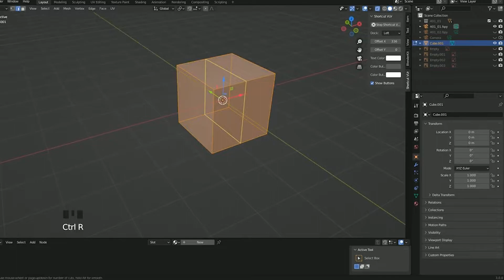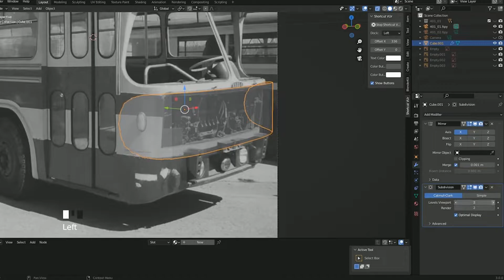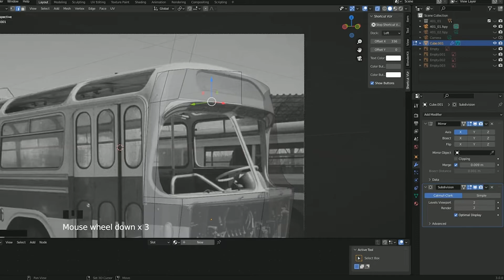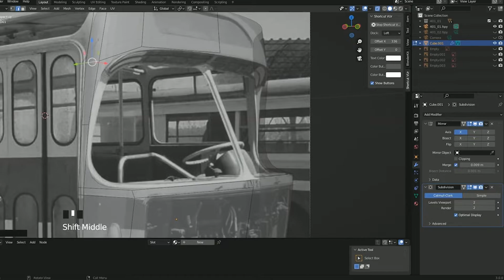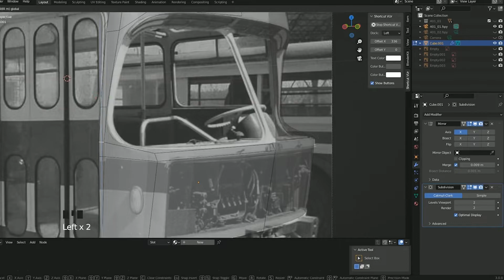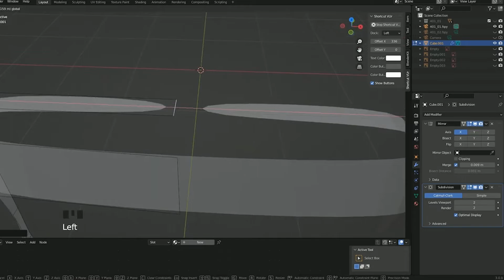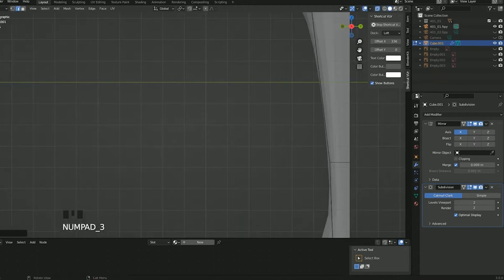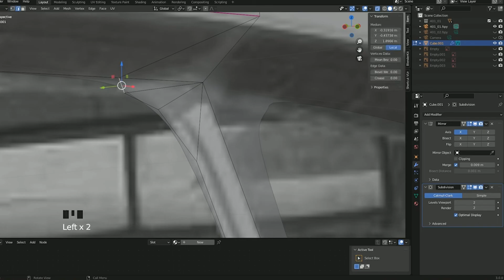3D MODEL FROM A PHOTO | WORKFLOW | TATRA 401 3D Trolleybus | Blender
Modeling process workflow of an Tatra 401 vintage trolleybus. 3D model from photo.